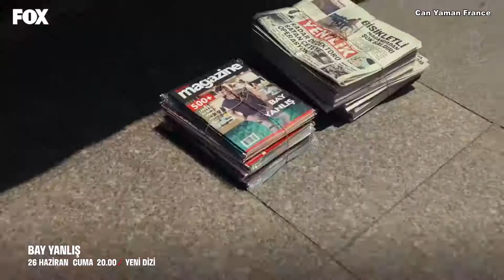Bay Yanlış, épisode 1 bande annonce 2 en français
● Si vous voyez notre vidéo sur une autre chaine, ce n'est pas nous. Cette chaine et notre seule chaine Youtube.
● Merci de ne pas diffuser cette vidéo sans notre permission.